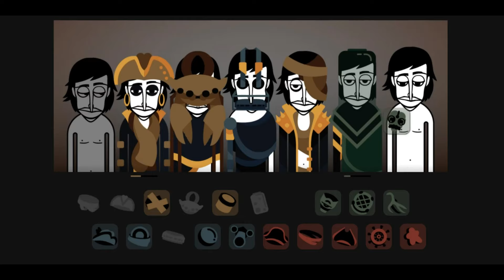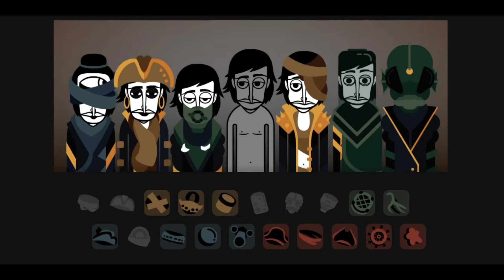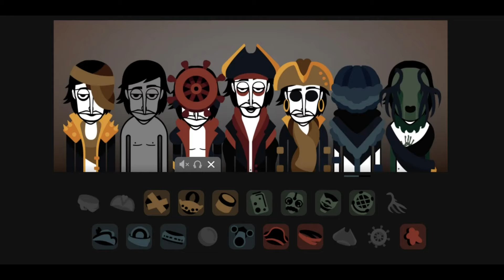Custom Song - The Pirates Adventure (Incredibox Xrun)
Finally Chapter II of Evadare is here.